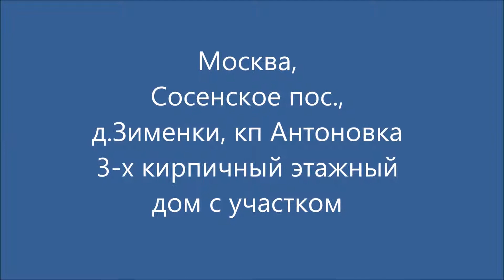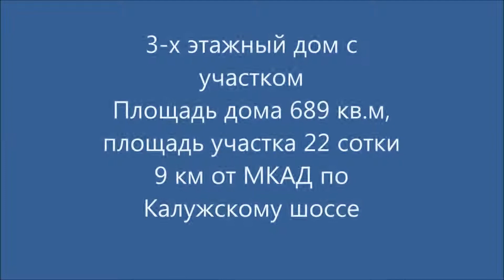Купить дом Новая Москва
Элитный коттеджный поселок «Летова Роща», 9 км. от МКАД между Калужским  и Киевским шоссе. Трехэтажный  дом на участке 22 сотки построен по индивидуальному проекту, имеется  дизайн-проект отделки. Все коммуникации разведены по дому, готов к  финишной отделке. Монолитный фундамент и ж/б перекрытия,  пять спален, бассейн с сауной, бильярдная, кинозал. Высокие потолки - 3.30 м. Предусмотрено, что бассейн наполняется водой отдельно  через скважину на участке. Центральная вентиляция и кондиционирование, проведен интернет, гараж на две машины. Помещение для обслуживающего персонала с отдельным входом. Участок выровнен, засеян газоном.  На въезде в поселок  КПП, здание администрации поселка. На оборудованной ухоженной  территории много детских и спортивных площадок, скалодром. Поселок находится в живописной лесной зоне, рядом протекает река Сосенка. Полная стоимость в договоре.
Эксперт: Шпарская Анжелика Васильевна.
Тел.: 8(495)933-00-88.